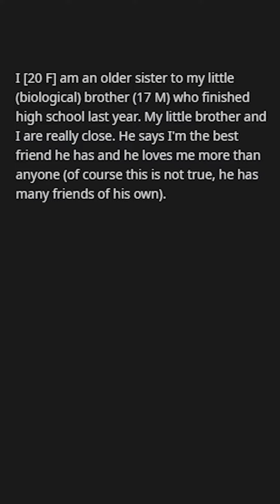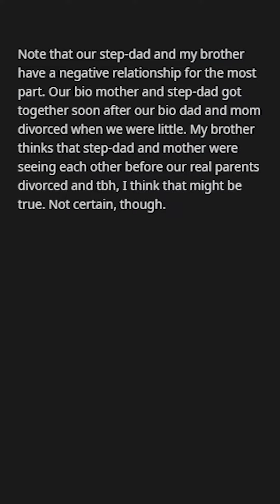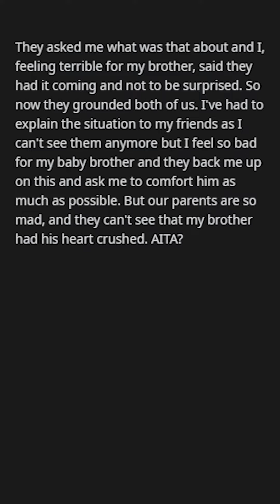Parents pulled a 'prank' on my brother and I GOT GROUNDED? | AITA?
They seem like pretty crappy parents to this guy... What do you think?